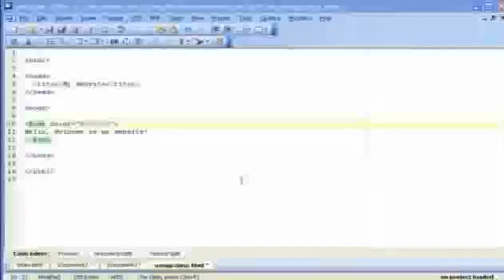(YTPMV) HTML Color Codes Tutorial Scan